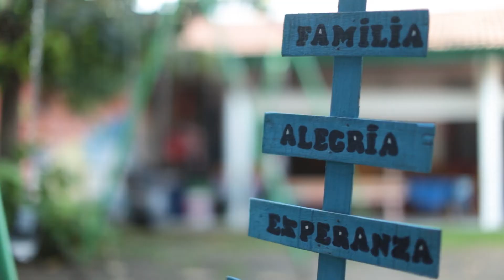Santa Maria de los Angeles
Nuestro trabajo son tus derechos en Santa Maria de los Angeles